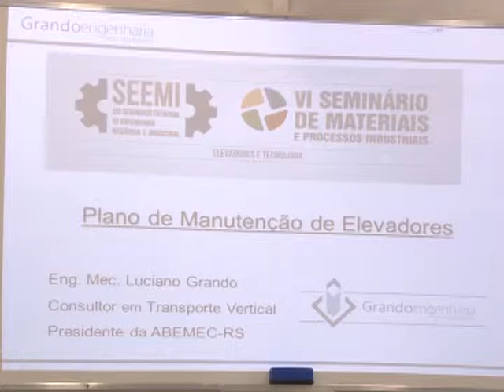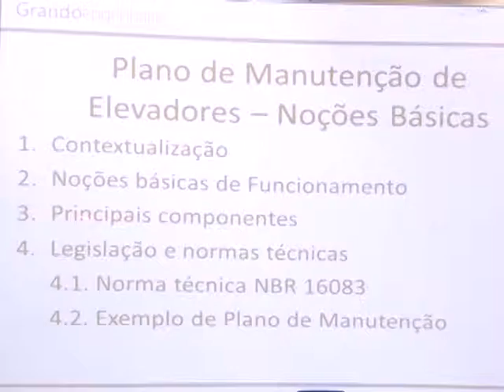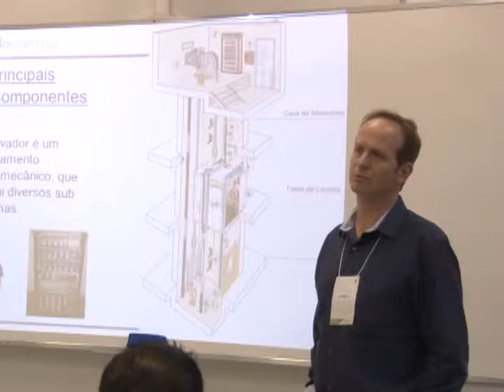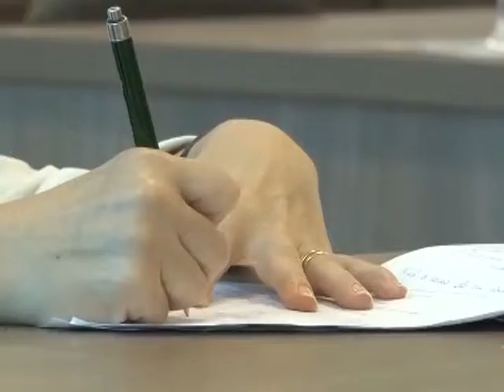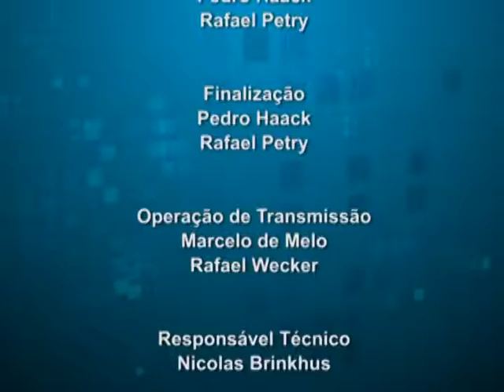TV Feevale - Feevale no Ar - Semana 46 - Parte 2